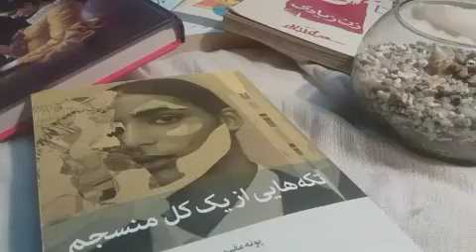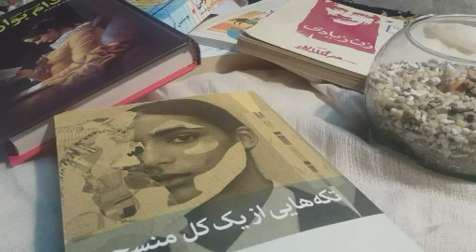وقتی سعی می کنیم ، بی نقص به نظر برسیم - کتاب خوانی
اجازه ندهیم که آدم ها از ما بت بسازند
بت ها روزی بالاخره شکسته می شوند
چون آن هایی که بت ها را ساخته اند ، در نهایت متوجه می شوند که از دست بت های شان کاری بر نمی آید
پس عصبانی تر از همیشه می شوند و بت های شان را می شکنند
در نتیجه عصبانیت شدیدی را بر سر بت خالی می کنند
به این افراد اجازه ندهید که به خاطر شما زندگی کنند
اگر آدم ها را دوست دارید به آن ها نشان دهید که چه قدر با ارزش هستند و باید برای خودشان زندگی کنند

بخش هایی از کتاب تکه هایی از یک کل منسجم
نوشته پونه مقیمی